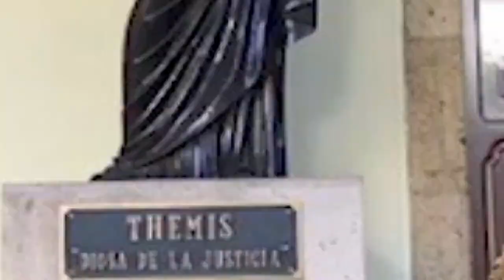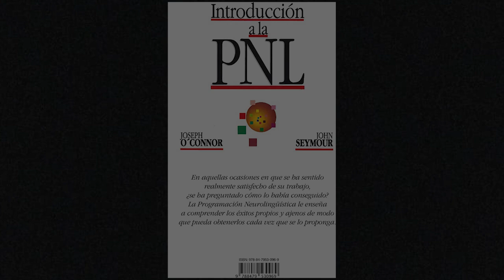"Derecho y la Sexualidad"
Acompáñanos al programa del día de hoy, donde nos acompaña el Mtro. Rogelio Barba Álvarez quien con justiciainnovativa nos habla acerca del "Derecho y la Sexualidad"